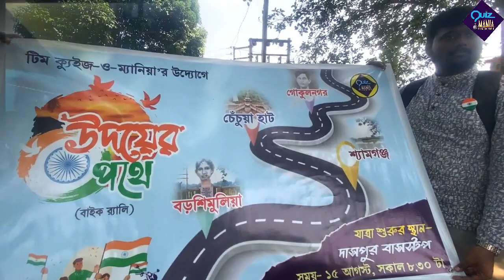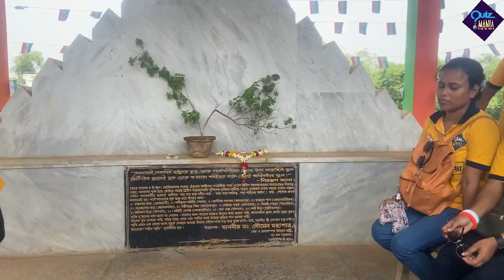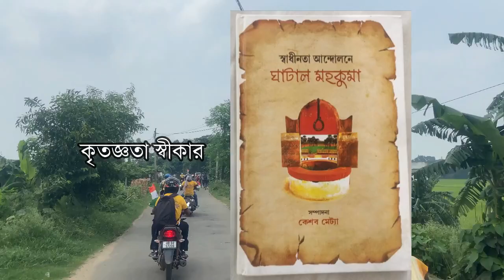দাসপুরের বুকে ঘটে যাওয়া অজানা স্বাধীনতার ইতিহাস // উদয়ের পথে // Bike Rally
দাসপুরের বুকে ঘটে যাওয়া অজানা স্বাধীনতার ইতিহাস  // উদয়ের পথে // Bike Rally by  @QuizOMania

লবন সত্যাগ্রহ // ক্ষুদিরামের ডাক লুণ্ঠন //  বিধ্বংসী  ইংরেজদের হাতে  ১৪ জন শহীদের গুলিবব্ধের  ঘটনা  ও স্থান // শহীদ প্রদ্যুৎ এর জন্মভিটে /

৭৭ তম স্বাধীনতা দিবস এর উদ্যোগে " উদয়ের পথে" বাইক র‍্যালি।

VIDEO FOR KNOWLEDGE & GUIDE .
HISTORICAL PLACE LOCATIONS :
DASPUR , WEST BENGAL. INDIA .

❤️THIS VIDEO IS FOR KNOWLEDGE & GUIDE.
VIDEO USES ALL INCIDENT TAKEN FROM - 'SADHINOTA ANDOLONE GHATAL MOHOKUMA'
                                         SAMPADONA -KESHAB METYA

❤️THANK YOU FOR COMING & JOINING WITH QUIZ-O-MANIA YOUTUBE FAMILY .

    -:ANY QUARY CONTACT WITH US :-
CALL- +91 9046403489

HASTAG:
         -:  OUR OTHERS FAMOUS VIDEO :-